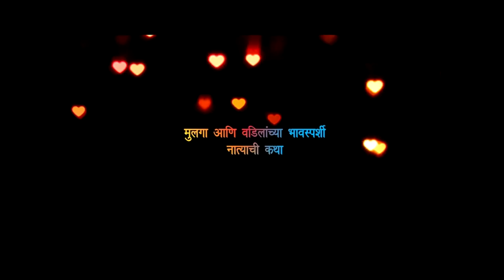Interview with Dad Cheers Team - Part 1| Marathi Movie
With the hype of upcoming movie "Dad Cheers", Mellifluous the group of Musicians decided to interview the team of Dad Cheers. Talking about the Film and what it iss based upon, it was a really fun session.

The Interview will be uploaded in 3 Parts and the links will be in the description.

Mellifluous the group of Musicians
Darshan Wankhade and Vrushali Saraf

Dad Cheers
Director: Hemant Thorat
Producer: Jyoti Thorat
Cast: Girija Prabhu, Dhyaneshwari, Ashutosh Sao, Vaibhav Thorat